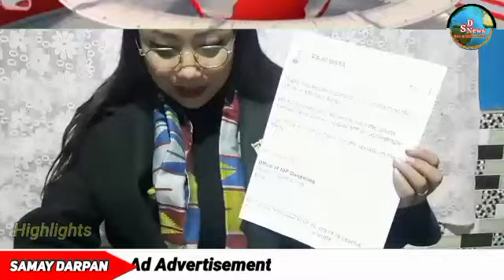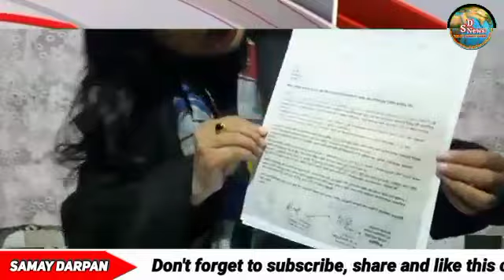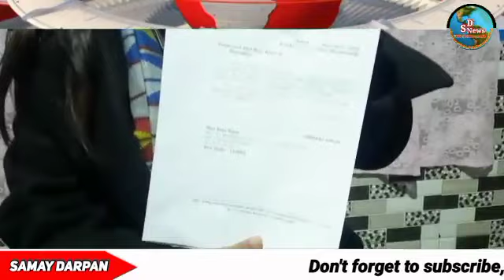सांसद राजु विष्ट सोम कमान बाटोको भ्रमणमा, इमेल मार्फत जानकारी दिएको रेश्मा गुरुङ बाट जानकारी,,,।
स्वनिर्भर नारी समुह रेश्मा गुरुङले ईमेल मार्फत पठाएको बाटोको फोटेज साथै सोम कामानको बाटो को अवस्था हेरी दिने अनुरोध गरेका जानकारी गराए पश्चात सांसद राजु विष्ट आई पुगेको रेश्मा गुरुङले भिडियो मार्फत जानकारी दिए बापत,सम्पूर्ण स्वानिर्भर नारी समुहको पक्षबाट रेश्मा गुरुङले सांसद   राजु विष्ट ज्युलाई धन्यबाद ज्ञापन गरेका छ्न ।